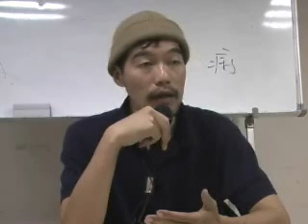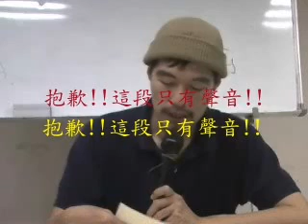jt叔叔谭杰中伤寒论慢慢教96 09 069 4